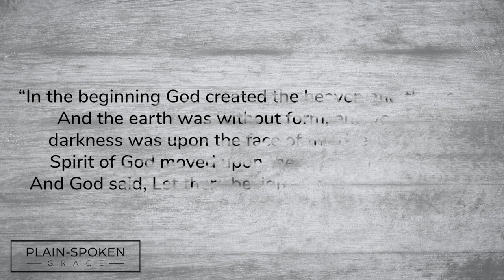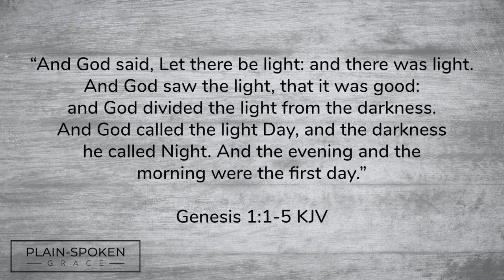Devotion | Creation - Day 1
The first in a new devotion series, Chip takes on the historical and scientific truths found in the first 2 chapters of the Book of Genesis. For decades many secular academics have scoffed at the biblical account of creation, dismissing it simply as a myth. But more and more scientific discoveries are proving that the pages of Genesis have been true all along. Follow along each week as Chip walks though the scriptures one creation day at a time.

In the beginning God created the heaven and the earth. And the earth was without form, and void; and darkness was upon the face of the deep. And the Spirit of God moved upon the face of the waters. And God said, Let there be light: and there was light. And God saw the light, that it was good: and God divided the light from the darkness. And God called the light Day, and the darkness he called Night. And the evening and the morning were the first day.
Recorded: Oct. 29, 2021 (Gatlinburg, TN - USA)

Based in Richmond, VA, Plain-Spoken Grace is a semi-monthly video podcast produced and hosted by Chip Forbes. We focus on encouraging men to spiritual growth through the pursuit of Christ-centered lives.